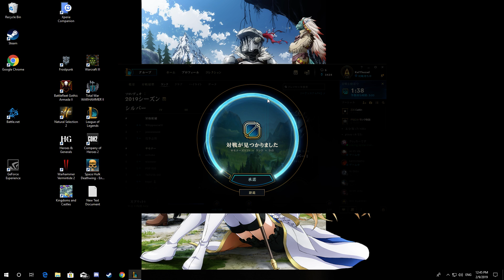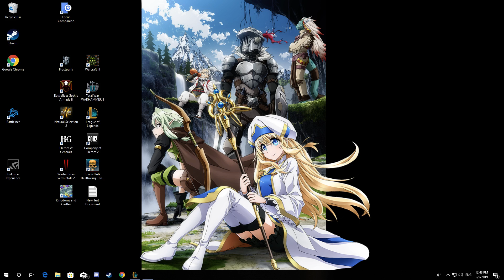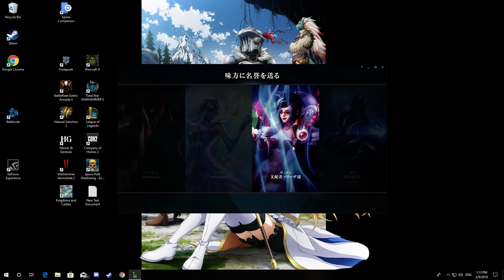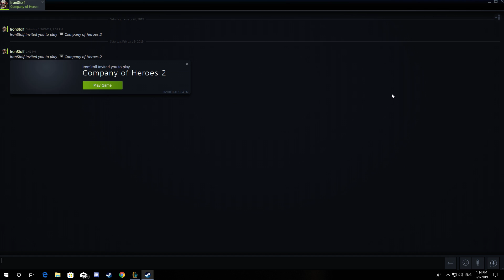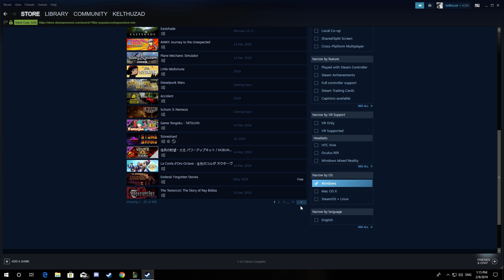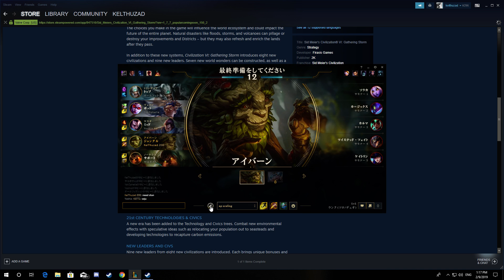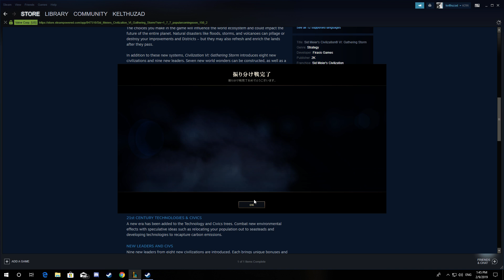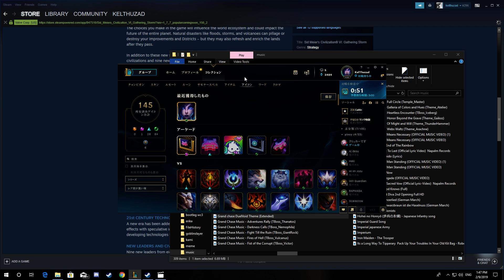League of Legends sprint to rank 3 (final)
sad day for me.